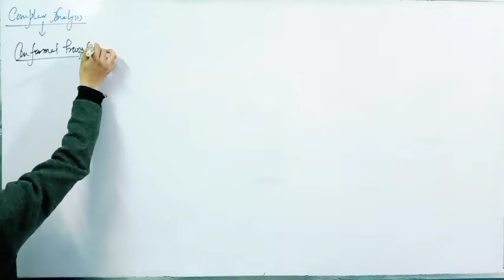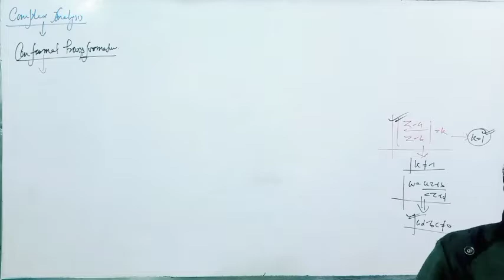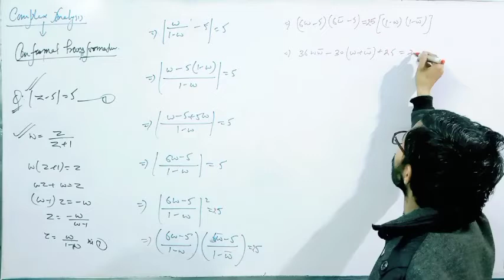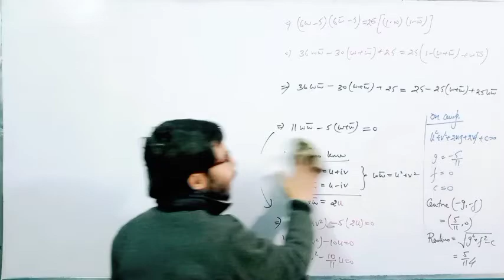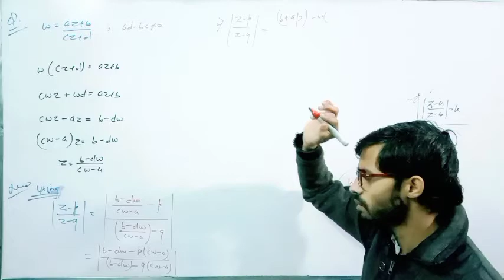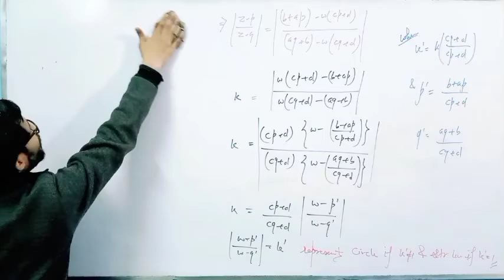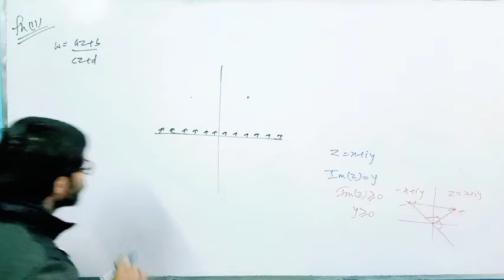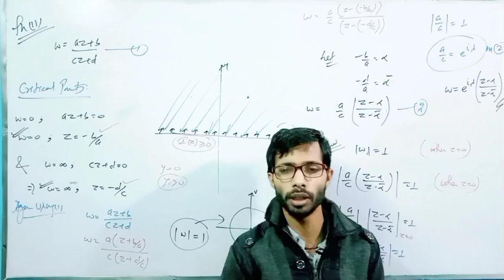Complex Analysis; Conformal Mapping; Book: K. P. Gupta